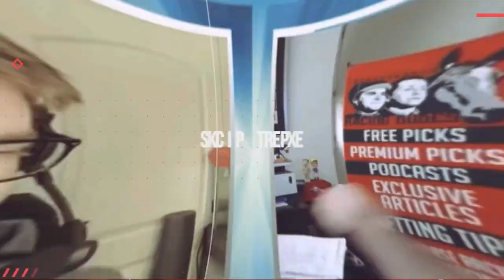MODERN GAMES Looks Like A Standout Once Again | Top 5 Breeders’ Cup Mile Horses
Jared gives his top 5 horses for the 2022 Breeders' Cup Mile. Modern Games looks like a standout at the World Championships once again after easily winning the 2021 Juvenile Turf. Tell us YOUR top 5 in the Comments section!